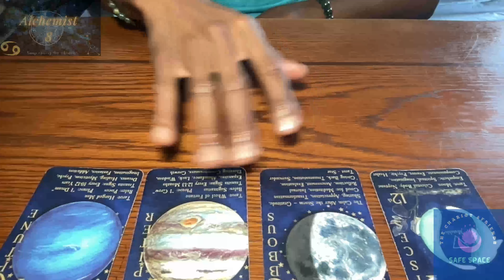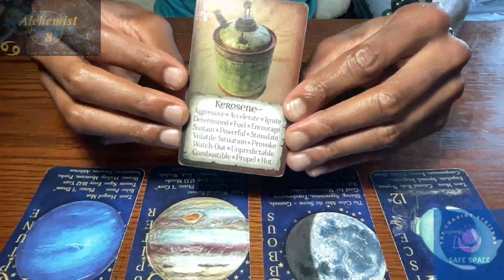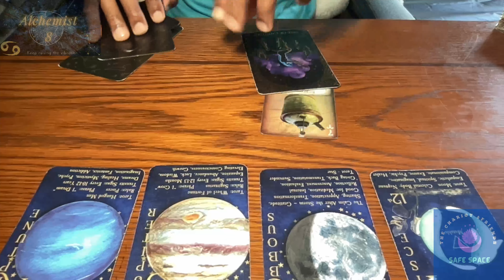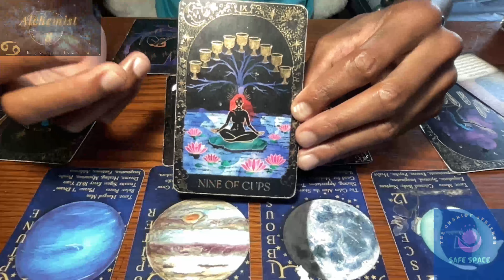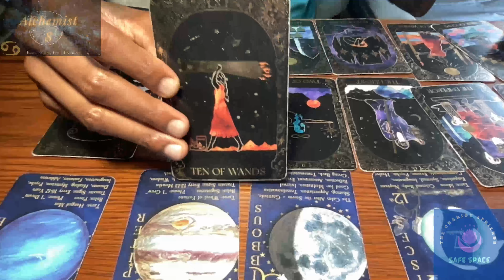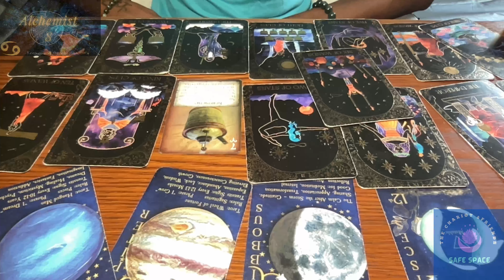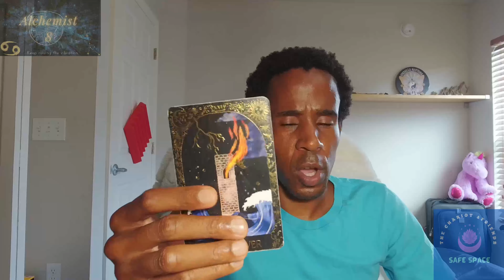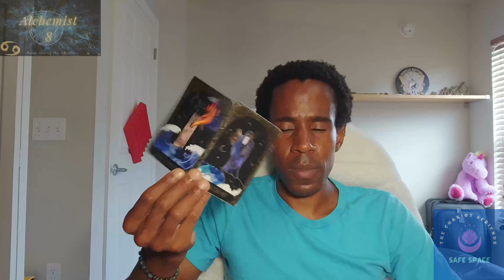♋️ Cancer, have you been feeling irritated? ⚔️🌖🙏🏾 ♋️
00:00 - Intro
04:08 - Reading
24:04 - Surprise Card

Zodiac 108 Oracle Deck:

Astrology apps I like:
- TimePassages
- Time Nomad